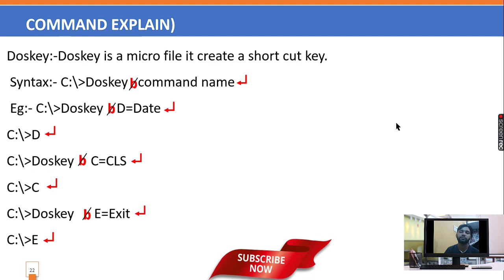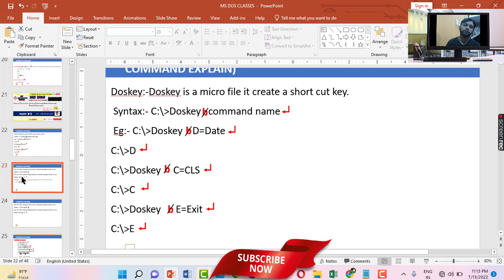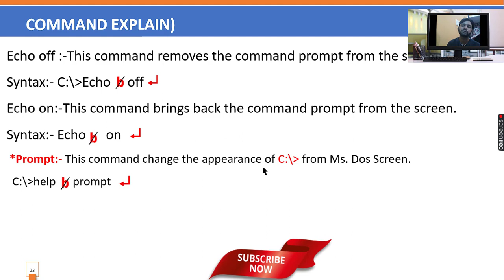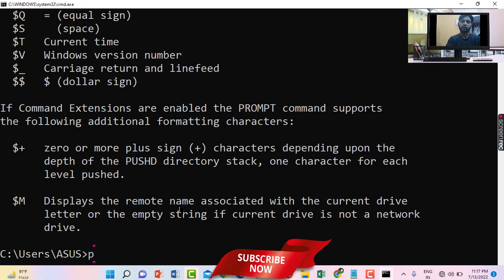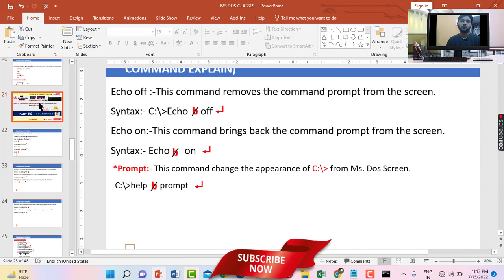MS DOS Command : Doskey Command, Echo Command, Prompt Command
WHAT IS DOSKEY COMMAND ?
WHAT IS ECHO COMMAND ?
WHAT IS PROMPT COMMAND ?
WHAT IS MS DOS COMMAND ?
ECHO COMMAND ?
PROMPT COMMAND?